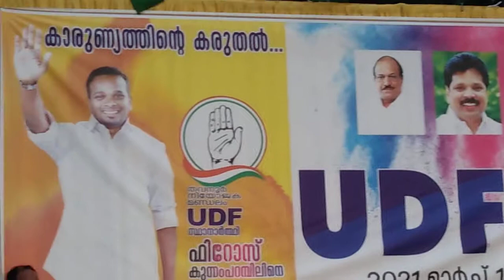ഫിറോസ് കുന്നംപറമ്പിൽ തവനൂർ മണ്ഡലം UDF കൺവെൻഷനിൽ സംസാരിക്കുന്നു